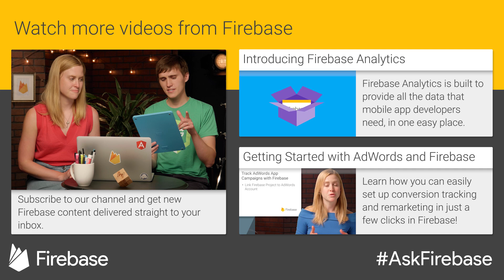What makes Firebase Analytics unique?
Ask the Firebase team your Firebase questions. This week on the show: Fontaine Foxworth, Product Manager on Firebase Analytics!

AskFirebase Questions of the Week

1:06 - @hagailuger - We're building an android SDK. We need analytics for us and for our customers. Does it make sense to use firebase analytics? AskFirebase Read more

1:50 - Russ - You guys had Google Analytics for apps for a while. why launch Firebase Analytics? Read more

3:00 - Cameron - I see some highlights that Firebase also does marketing analytics and ad tracking. What do you mean by that? Read more

3:51 - Mai - What makes Firebase Analytics unique? Read more

4:46 - Steve - Can Firebase Analytics bring in data from AdMob and Play? Read more

5:37 - @joelrobb - How do you come up with Gender data? Read more